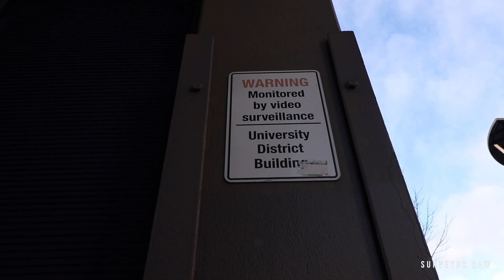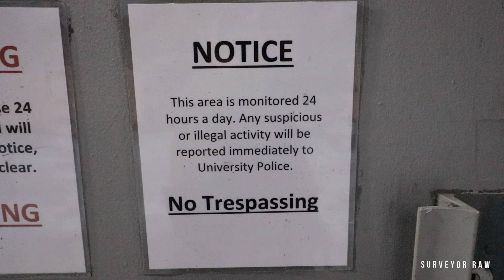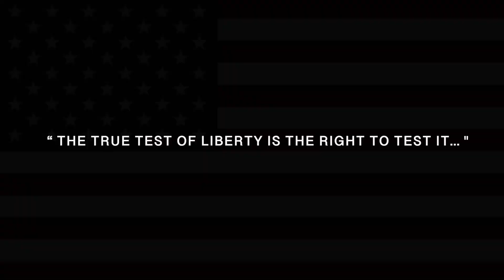Creep: STATE CREDIT UNION HAS CAMERAS EVERYWHERE FOLLOW-UP TEST @ NEW UNIVERSITY WSECU BRANCH 1AA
This Washington State Employees Credit Union (WSECU) and the surrounding 4 blocks is one of the most heavily surveilled locations in Northeast Seattle. Major surveyors include University of Washington, VW-AUDI, University District Building, and Marriott Residence Inn.

This public video record was made in public space for educational and spiritual purposes. It contains no sensitive personal financial information or private information. The characters, subjects, methods and ethics under consideration in this performative documentary and/or ethnography, and its manner of production are guaranteed by natural law and applicable Federal and State laws including the supreme law of the land, the United States Constitution.

THE FILMMAKER WAS RECORD BY GOVERNMENT AGENCIES & PRIVATE CORPORATIONS WITHOUT HIS CONSENT DURING THE MAKING OF THIS DOCUMENTARY.